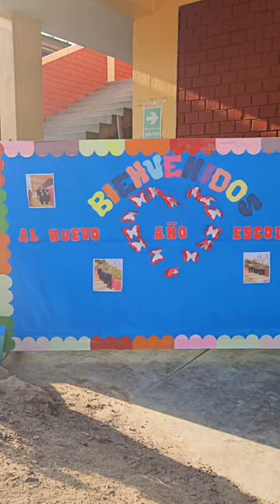Inicio de año escolar 2024 - Fe y Alegría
📌Compartimos cómo se vivió el primer día de clases en las II.EE. de Fe y Alegría 🤗
Docentes, directivos y padres de familia formaron parte de la bienvenida a las y los estudiantes en este nuevo AñoEscolar📚. Desde Fe y Alegría les deseamos los mejores éxitos a todas y todos 🙌🏻😉.